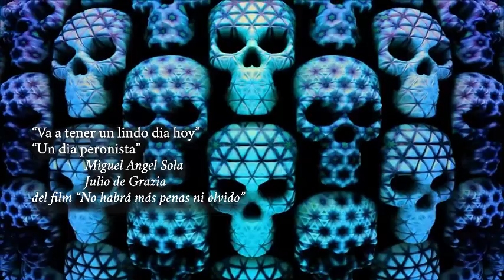"La Marcha de los Cabecitas Negras" | Adelanto del próximo disco de Fabi Spampinato.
Con las voces de Fernando Borroni, un partícipe del 17 de octubre, Miguel Angel Sola, Eddie Pequenino, Julio de Grazia, Mariano Grondona, Alfredo Leuco, Fernando Iglesias, Juan Domingo Perón y el pueblo, los cabecitas negras...